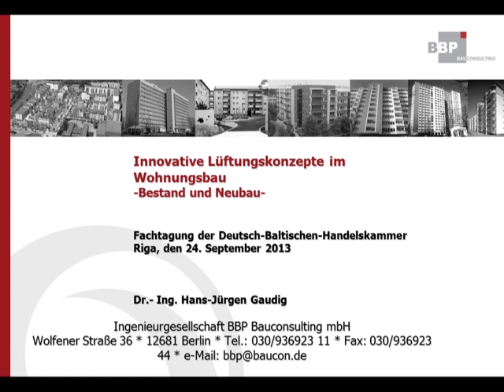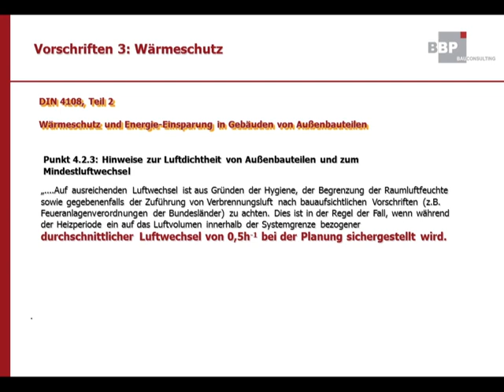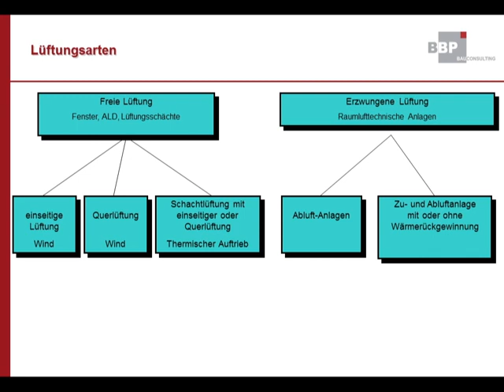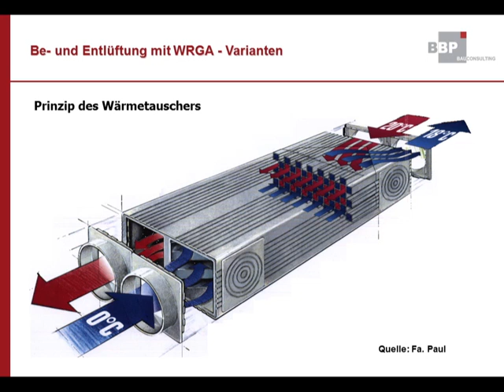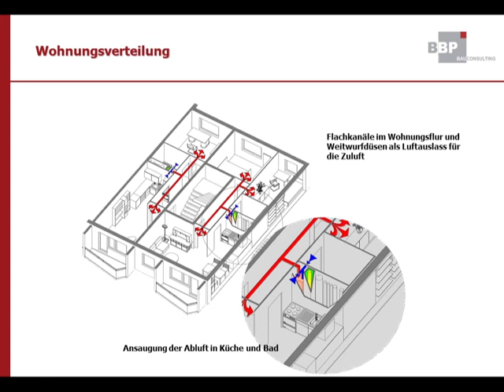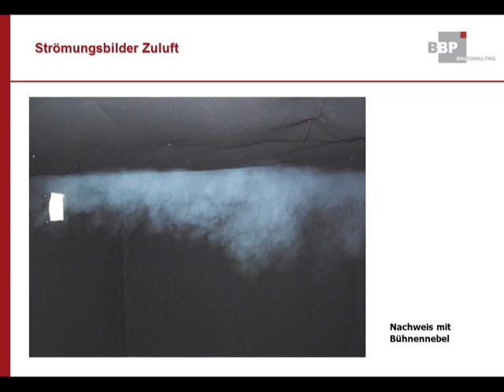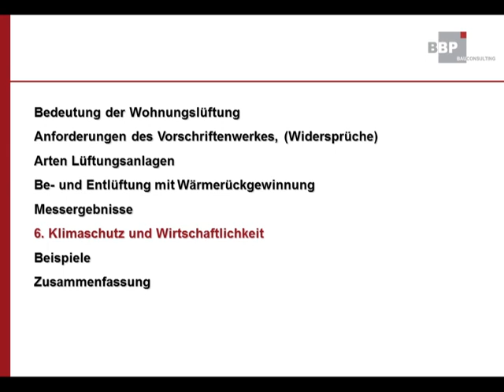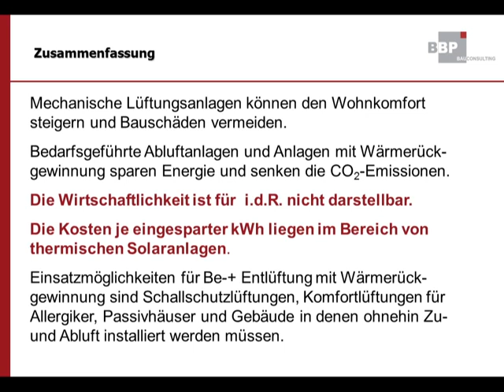Energoefektīva ēku būvniecība un rekonstrukcija. Vācu kvalitāte Latvijā: Hans-Jürgen Gaudig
Vācijas-Baltijas Tirdzniecības kameras Igaunijā, Latvijā, Lietuvā (AHK) simpozijs: Energoefektīva ēku būvniecība un rekonstrukcija. Vācu kvalitāte Latvijā. Labas prakses projekti. Rīga, 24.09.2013.

Prezentācija: Inovatīvi ventilācijas risinājumi mājokļos (esošos un jaunbūvēs) (Dr. Hans-Jürgen Gaudig, Ingenieurgesellschaft BBP Bauconsulting mbH)

Symposium der Deutsch-Baltischen Handelskammer in Estland, Lettland, Litauen (AHK Baltische Staaten): "Energieeffizientes Bauen und Sanieren. Präsentation von deutschen Best Practice Projekten" in Lettland, 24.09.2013, Riga

Vortrag: Innovative Lüftungslösungen im Wohnungsbau (Bestand und Neubau) (Dr. Hans-Jürgen Gaudig, Ingenieurgesellschaft BBP Bauconsulting mbH)